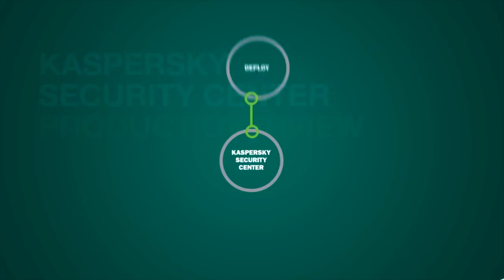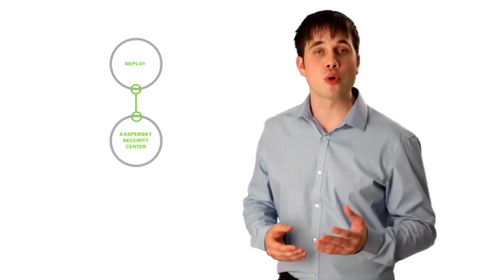Kaspersky Security Center Product Overview 2014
Welcome to our product overview for Kaspersky Security Center 2014, our comprehensive, unified management console. Over the next few minutes, we'll discuss some of the features of our award-winning solution including centralised deployment, management and reporting capabilities. Through these, administrators can control a wide range of Kaspersky products via a single interface.
Learn more about Endpoint Control, the issues affecting organisations and how you can protect your business

Discover how our premium security can protect your business from malware and cybercrime with a no-obligation trial.
Register today to download full product versions and evaluate how successfully they protect your IT infrastructure, endpoints and confidential business data.